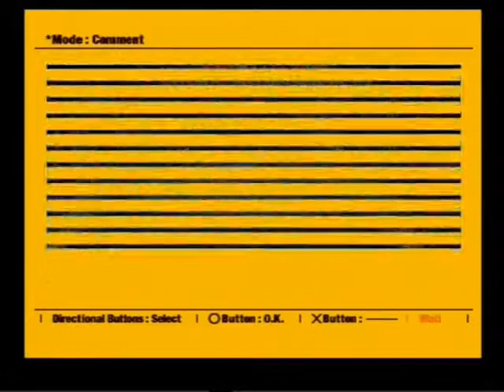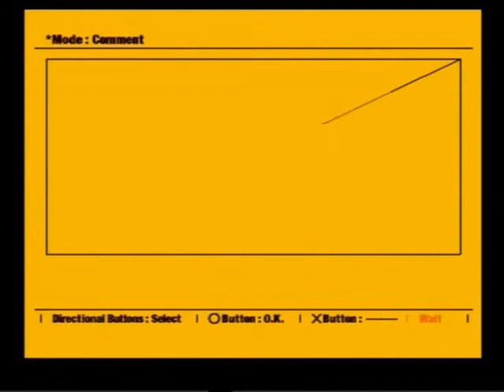r4 prc age solo gp1 part 4